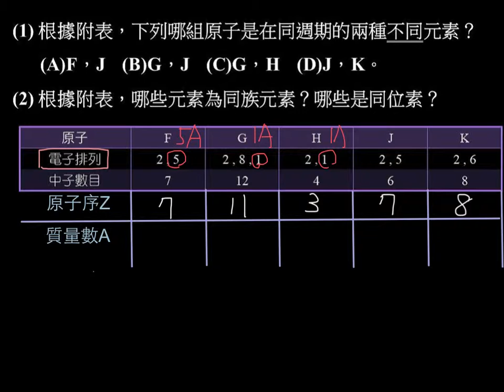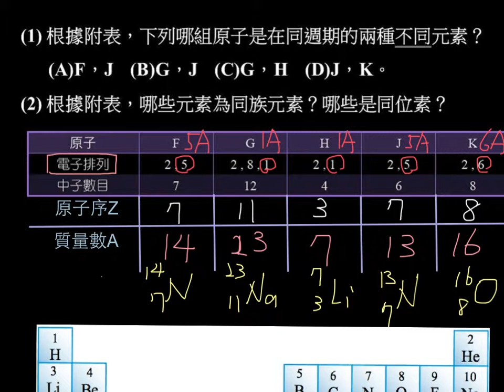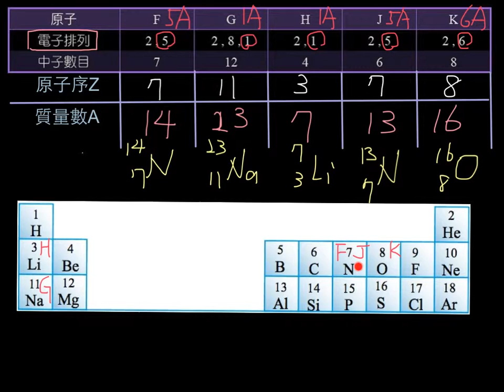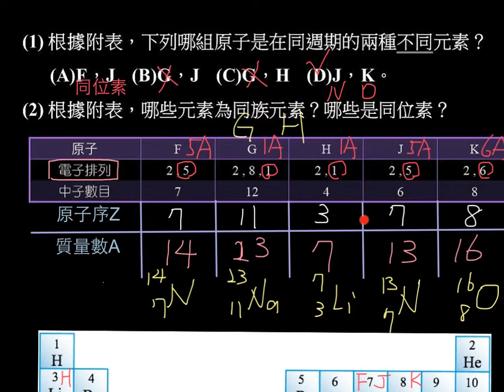基化一2-3P060單元非選01